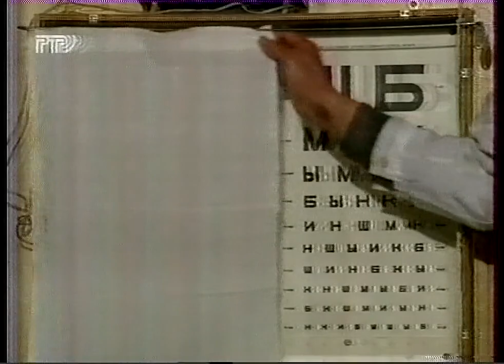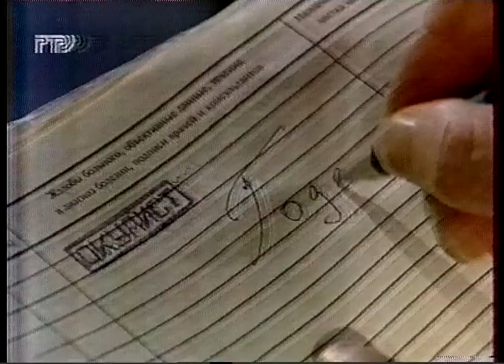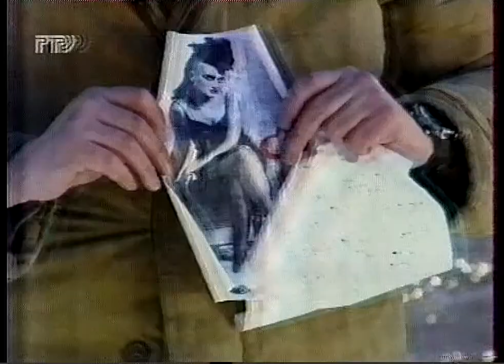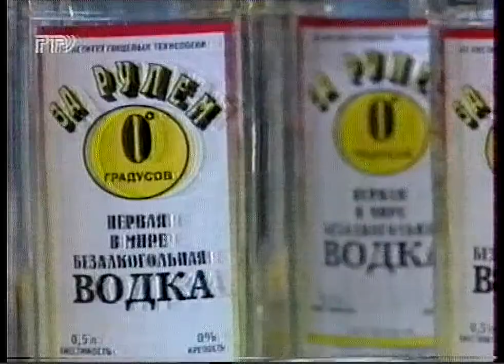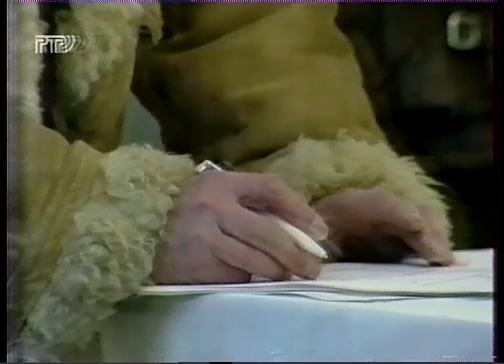Городок (РТР, 1998) Бюро находок нашего городка (53 выпуск)